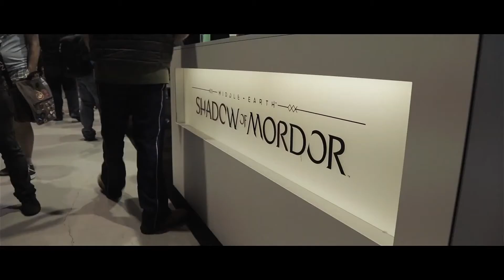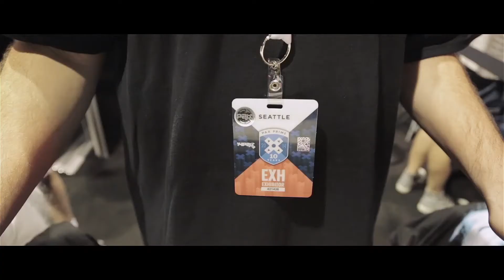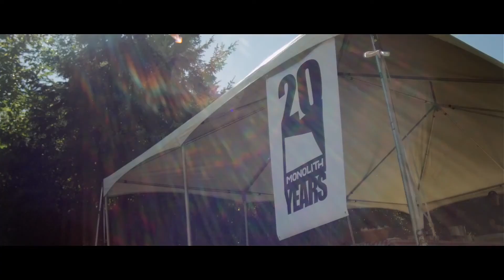Middle-earth: Shadow of Mordor - Making of Part #6 [HD 1080P]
Making of Part #6 of Middle-earth: Shadow of Mordor.

Genre(s): Action role-playing game
Platform(s): PC, PlayStation 3, PlayStation 4, Xbox 360, Xbox One
Publisher(s): Warner Bros. Interactive Entertainment
Developer(s): Monolith Productions
Release Date (NA): September 30th, 2014 (PC, PlayStation 4, Xbox One) November 18th, 2014 (PlayStation 3, Xbox 360)